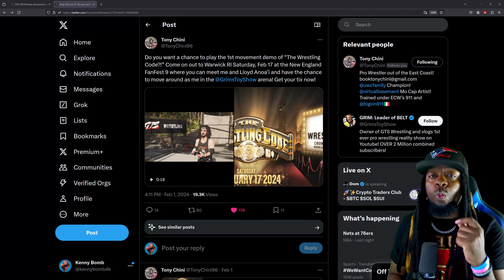The Wrestling Code - New "Playable" Demo!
The Wrestling Code Has a New Playable Demo!

OFFTHETOP!

👉Drop a Like on the video so YouTube shares it with more people!

Housekeeping
aew
fight
forever
wrestling
gamepass
videogames
Kenny
Bomb
WWE
WWE2k23
2k23
Roster